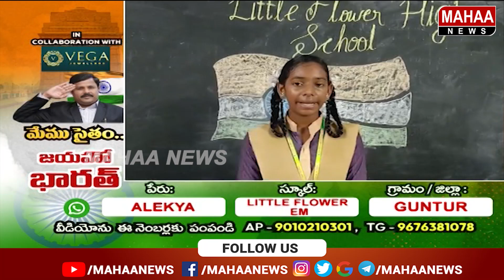Independence Day kids Special Performance | Alekhya Little Flower School | Gunrtur | Mahaa News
78thindependenceday august15 kidsdancing mahaanews Independence Day kids Special Performance | Alekhya Little Flower School | Gunrtur | Mahaa News